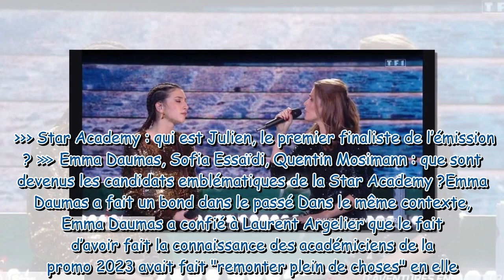Lénie Star Academy Emma Daumas révèle ce qu’elle lui a dit le jour de son élimination